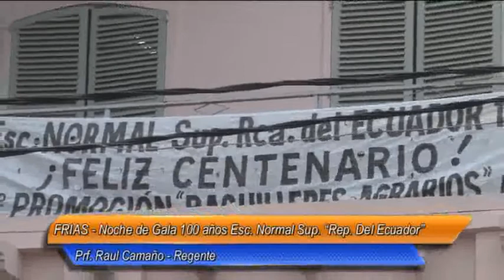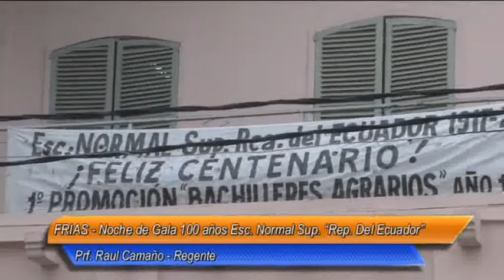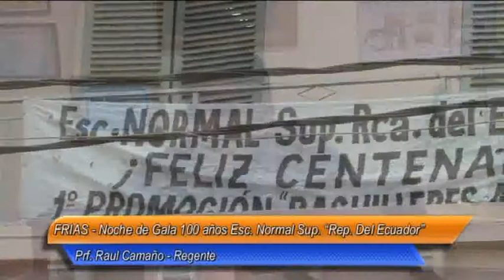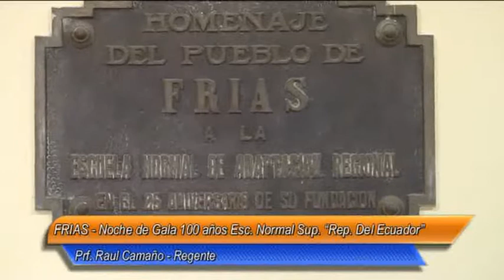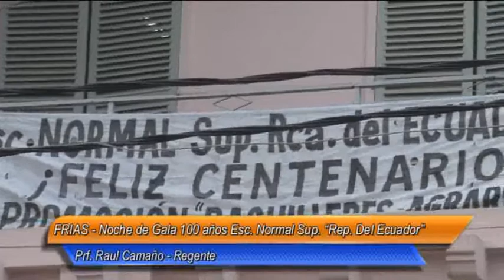09 Frias Noche de Gala 100 años Esc Normal Sup “Rep Del Ecuador”